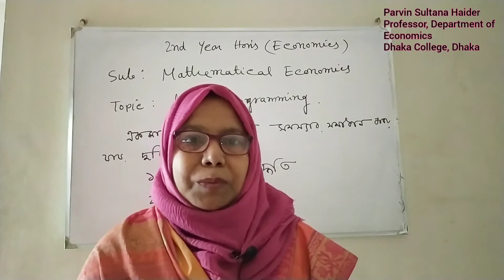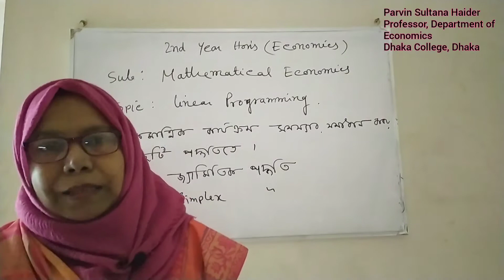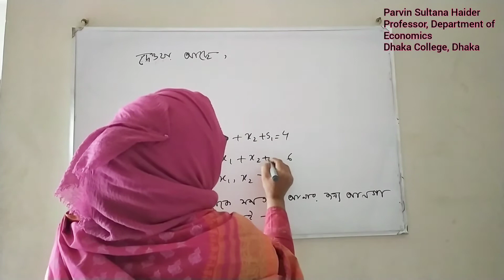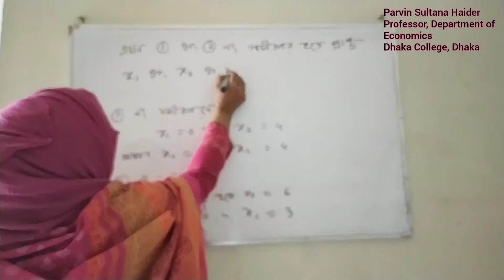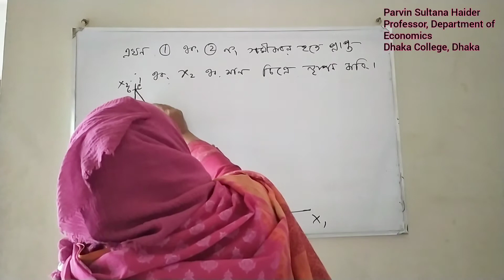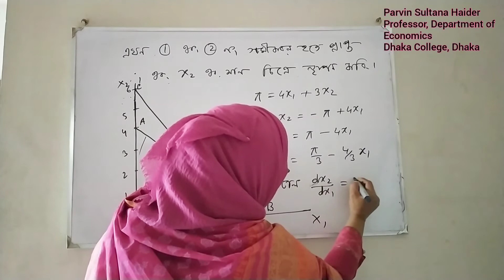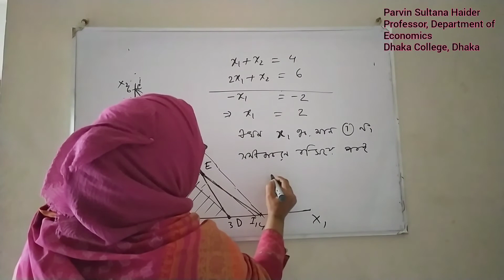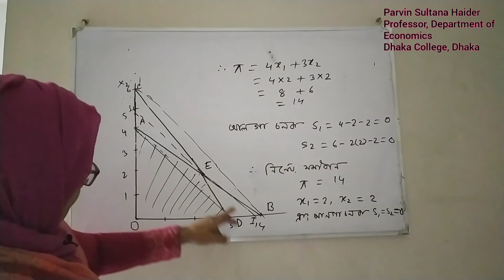Second Year Honours, Mathematical Economics. Lecture 8 + MSS Final Year